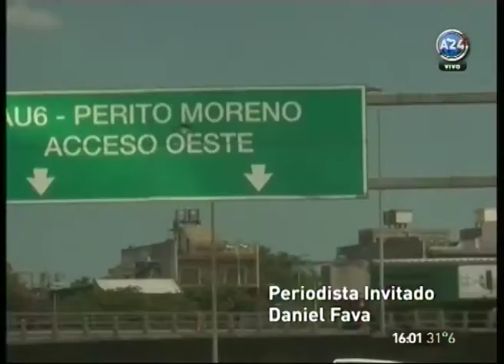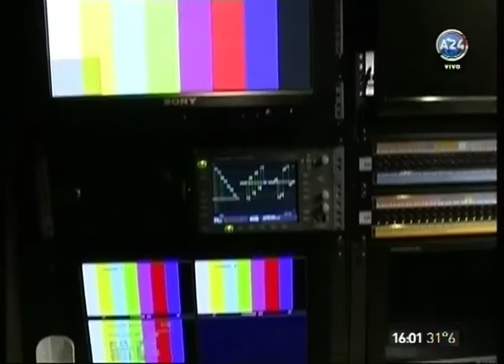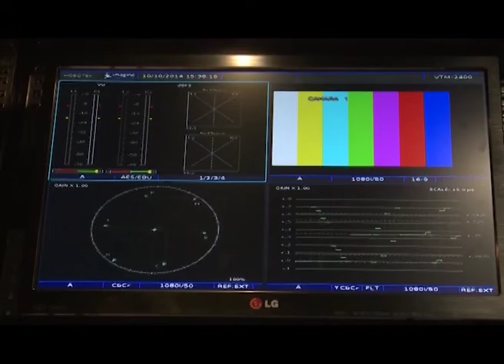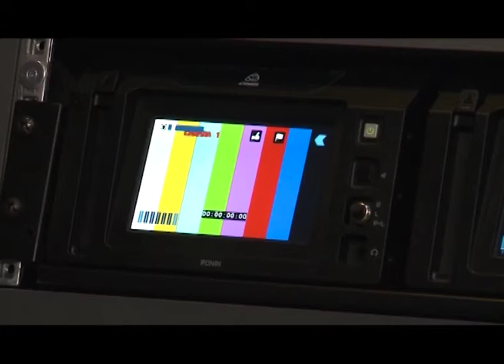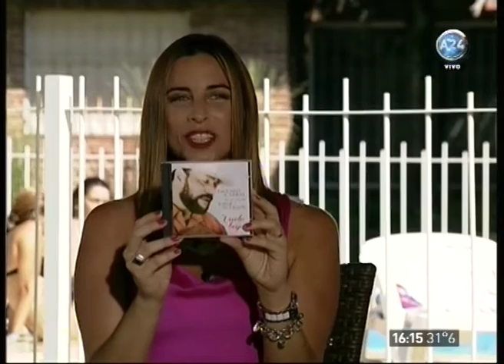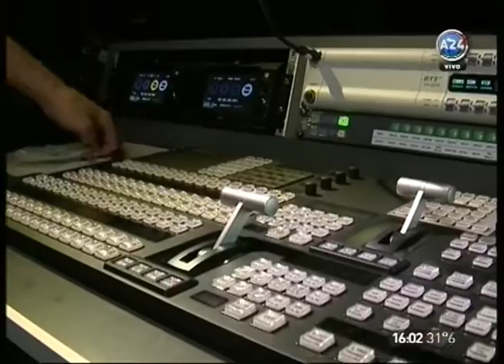Imagen de Trabajo, emisión del 25 de enero, 2015